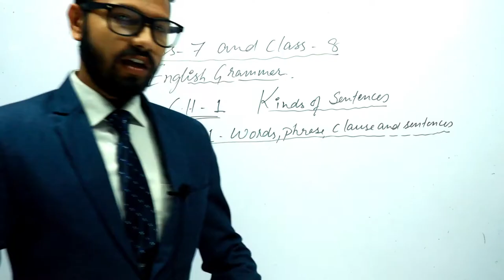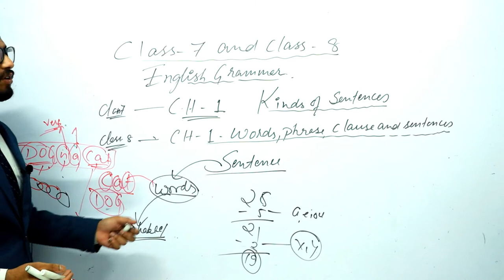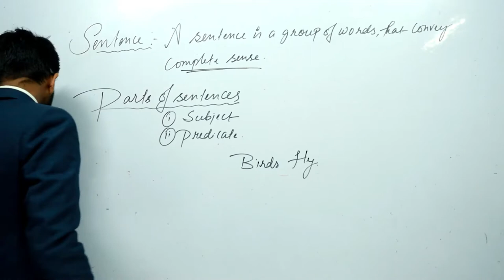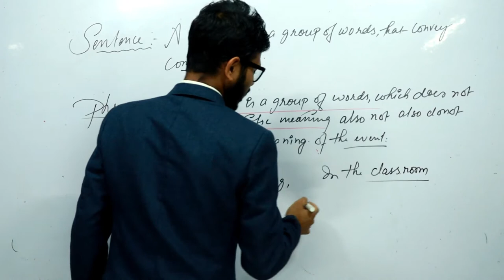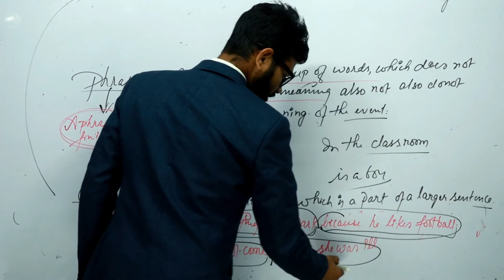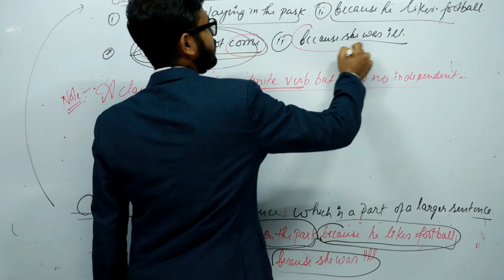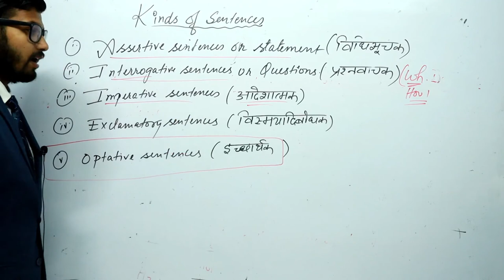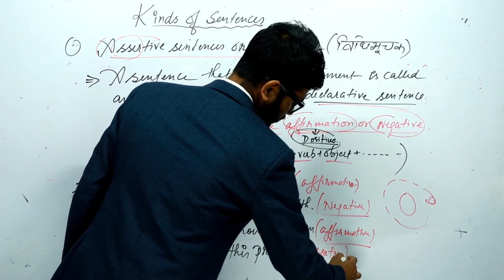CLASS 7 AND 8 SYNC CH-1 KIND OF SENTENCE, WORD, PHRASE, CLAUSE AND SENTENCE, GRAMMAR CLASS